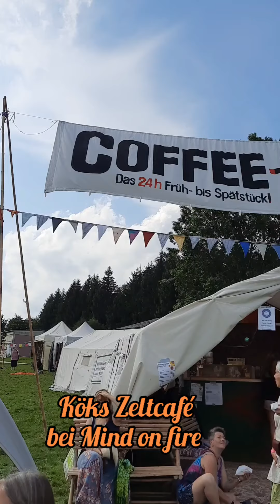Bettys Fulda & Friends: KÖKs Zeltcafé bei Mind on Fire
Wir haben den Coffeeshop von KÖK auf dem @mindonfire.festival besucht!Und auf die lange schöne Freundschaft zwischen KÖK und Welcome In angestoßen & ein schönes Festival erlebt! Was war euer Highlight auf dem Festival?